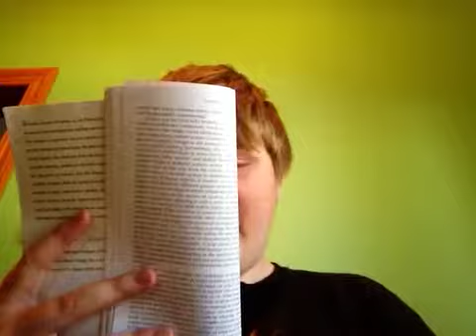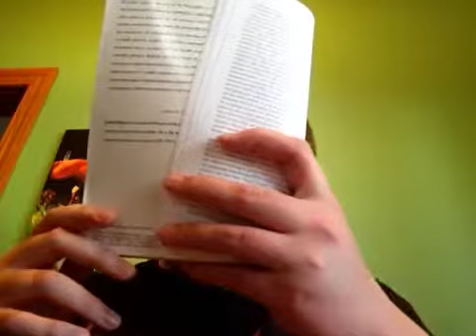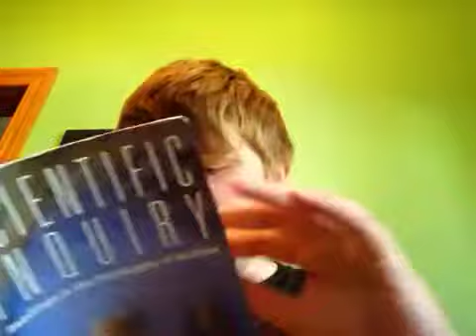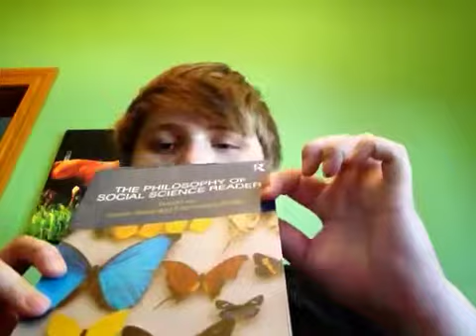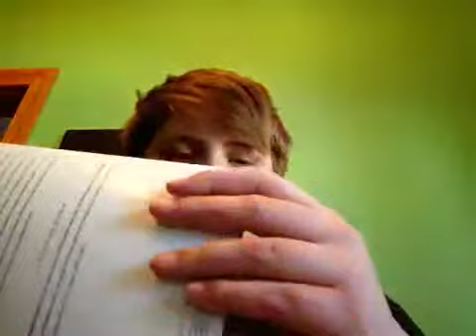Brief Introduction to Philosophy of Science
brief introduction to the branch of philosophy in philosophy of science